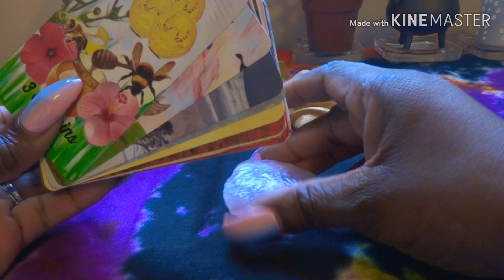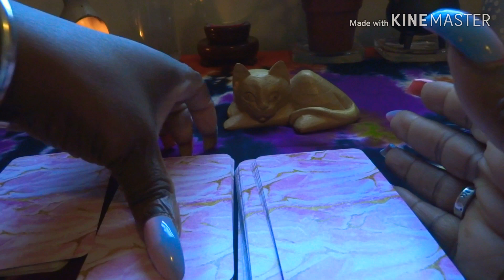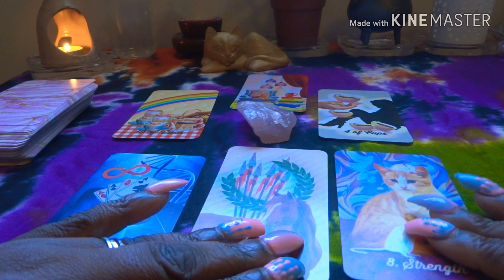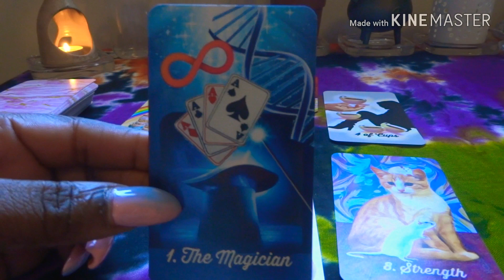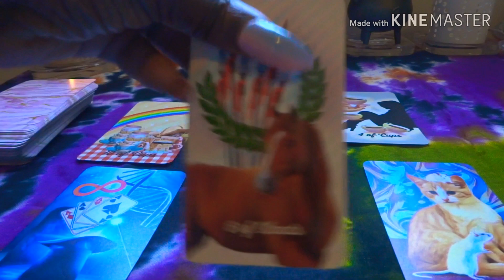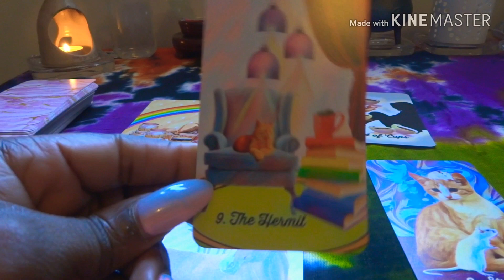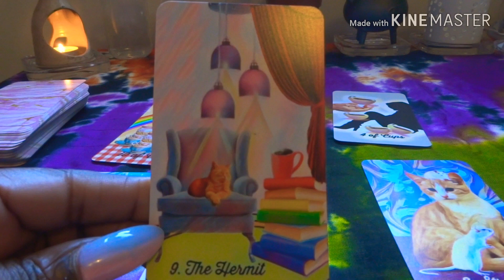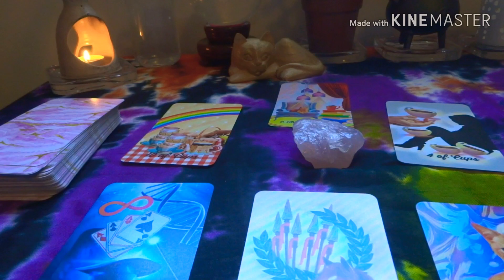How will the move go? : Personal Reading for Michelle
I will be selecting people who comment on my videos or have given me reading  in the past randomly to see if they would like a free recorded personal readings.